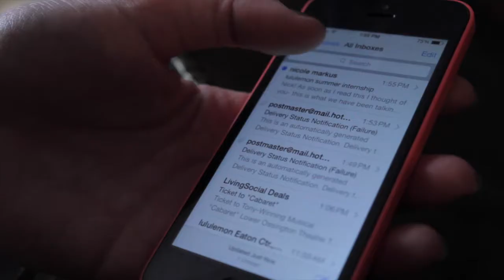Lululemon Internship - Nicky Markus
Nicky Markus' cover letter for the 2014 Summer Internship program.
I am interested in being part of the support team focusing on brand. I am currently an educator at lululemon athletica Scarborough Town Centre. See you in Vancouver!